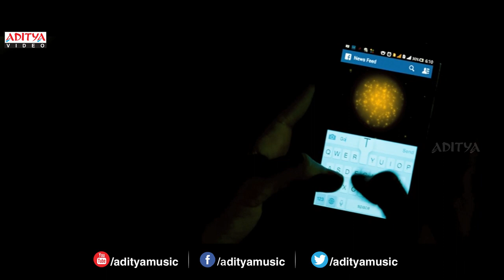Galipatam || Back To Back Video Songs || Aadi, Erica Fernandes, Kristina Akheeva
Watch : Galipatam || Back To Back Video Songs || Aadi, Erica Fernandes, Kristina Akheeva

Song Name : Hey Paaru
Movie Name : Galipatam
Banner : Sampath Nandi Team Works
Producer : Sampath Nandi
Directer : Naveen Gandhi
Cast : Aadi, Erica Fernandes, Kristina Akheeva
Music Directer : Bheems

00:00 - Paani Puri Dinchaka Dinchak
03:08 - Hey Paaru
06:31 - Dhoomapaanam
09:49  - Tere Mere Saath
112:46 - Yeh Allah